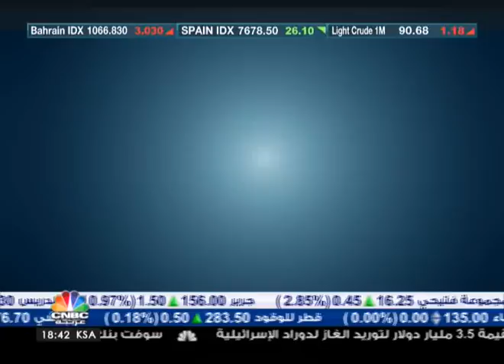حوار الاسبوع / تحديات الاقتصاد اللبناني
يتناول حوار الاسبوع في حلقة هذا الاسبوع تحديات الاقتصاد اللبناني مع ضيف الحلقة وزير الاقتصاد والتجارة اللبناني نقولا نحاس.